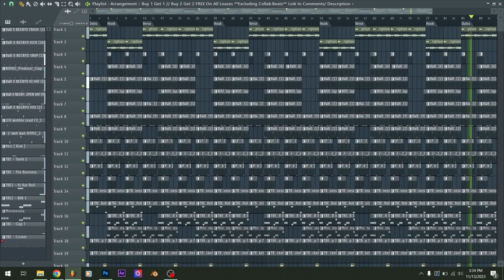Big Sad 1900 Type Beat - Unappreciated (Prod. By BearOnTheBeat)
●FREE Downloads For Non-Profit Use ONLY.

Credit: Upon use, written credit must be given for the creation of the beat in the following format: “Produced by BearOnTheBeat”. This credit must be provided on all physical or digital distributions of your recording using the beat. Credit must be given in the same format for streaming instances of your recording (e.g. – written in your YouTube video’s description).
Wherever written credit is absolutely not possible, recorded vocal credit must be given.

I reserve the right to amend this policy at my discretion.
If you wish to use my Free Beats for commercial/for-profit purposes, a Lease or Exclusive license must be obtained.

If you purchased a license or exclusive rights to use and distribute your track and need a claim removed please email, with a link to your video and a beatstars receipt.

0:00 Intro
0:10 Hook
0:32 Verse
1:14 Hook
1:36 Verse
2:18 Hook
2:40 Verse
3:22 Hook
3:44 Outro